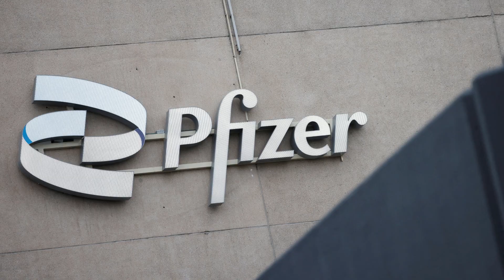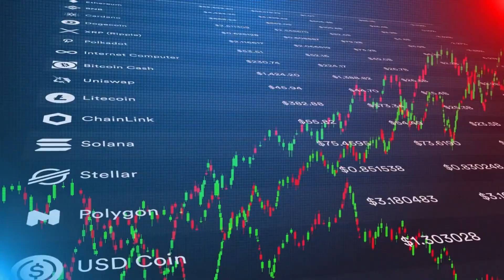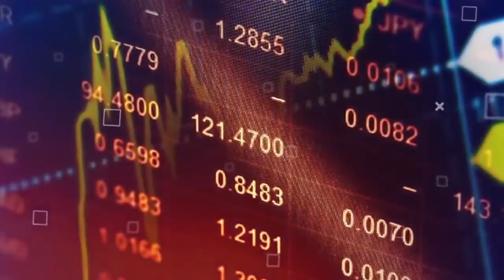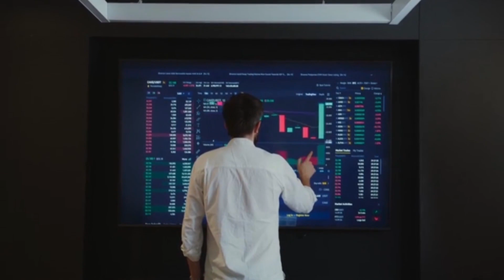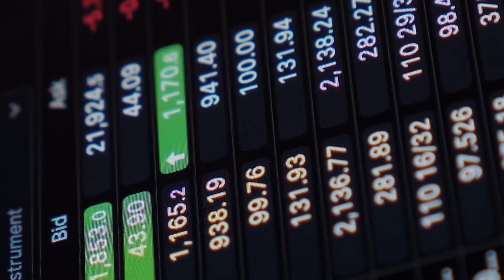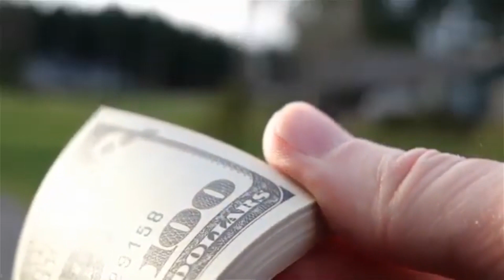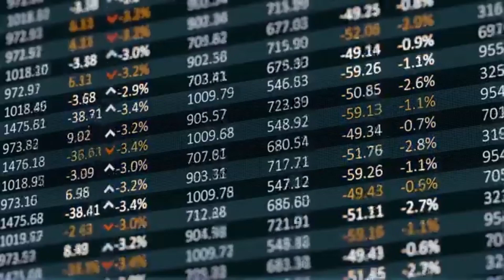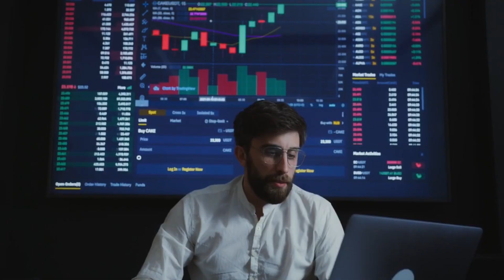The Four Companies That Secretly Control the World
Discover the hidden power of four companies that secretly control the world: BlackRock, Vanguard, State Street, and Fidelity Investments. From influencing global financial institutions to shaping corporate America, these companies wield immense power and affect our lives in ways we can hardly imagine. Learn about their origins, the key figures behind them, and their controversial practices.

🔍 Topics Covered:
- Origins and growth of BlackRock, Vanguard, State Street, and Fidelity Investments
- Influence on the global economy and corporate America
- Controversies and investment practices
- Impact on climate change and conflicts of interest

👥 Key Figures:
- Larry Fink (BlackRock)
- Abigail Johnson (Fidelity Investments)
- Ronald O'Hanley (State Street)
- Tim Buckley (Vanguard)

📈 Why You Should Watch:
Unveil the secrets of these financial giants and understand their true impact on the world. This eye-opening video will change how you perceive the global financial system.